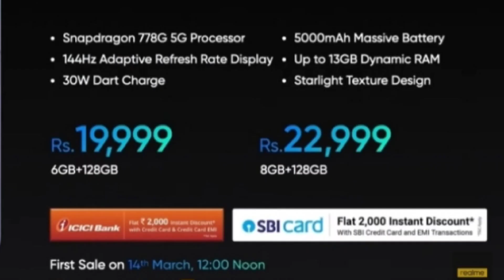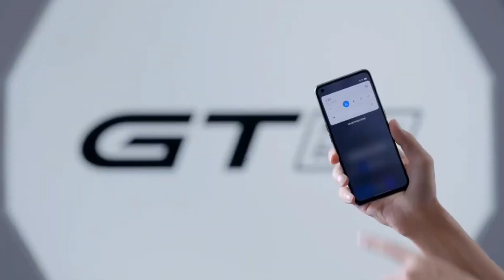Realme 9 5G Series Launched | 144Hz Display, 778G 5G Soc | Only @ ₹ 17999 | First Sale?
Top Phones Under 10000:
1) Realme C11
2) Redmi 9
3) Redmi 9a
4) Redmi 9 prime
5) Tecno spark 7t

Top Phones Under 15000:
1) Redmi 10 prime
2) Redmi note 10
3) Redmi note 10s
4) Redmi note 10 pro
5) Redmi note 10 pro max -
6) Samsung M32
7) Realme narzo 30

Top Phones Under 20000:
1) Iqoo Z3
2) Mi 10i
3) Samsung A22
4) Samsung M51

Top Phones Under 30000:
1) Iqoo Z5
2) Samsung M52
3) OnePlus nord ce 5g
4) Mi 11x

1) realme 9 series
2) realme 9 5g series
3) realme 9 se launch
4) realme 9 series problem
5) realme 9 se pros and cons
6) realme 9 se review
7) realme 9 series first sale
8) realme 9 series flipkart
9) realme 9 se unboxing
10) realme 9 se official price
11) realme 9 se price in india
12) realme 9 se pubg test
13) realme 9 review
14) realme 9 se 5g